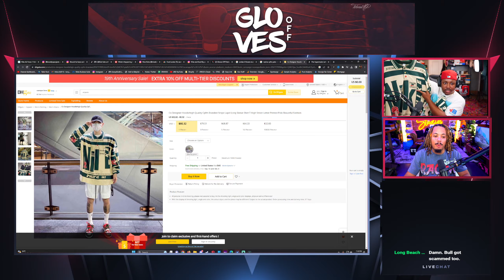Got SCAMMED off EBAY Buying FAKE NIKE !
@ToNYD2WiLD and @BULL1TRC Return to @GlovesOff To Discuss various topics from the current market of the sneaker game , to sneaker Youtube to even the fatigue around Travis Scott releases. We will discuss topics outside of sneaker like Twitch and Youtube's new guidelines as well as some of the new video games coming out this year.